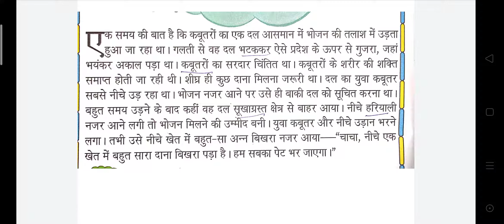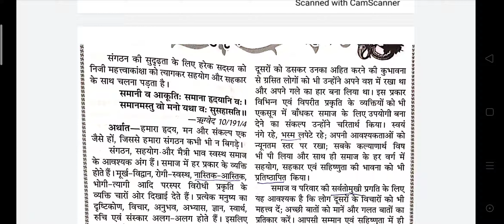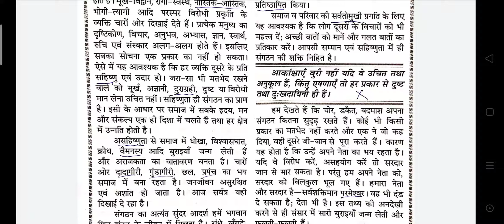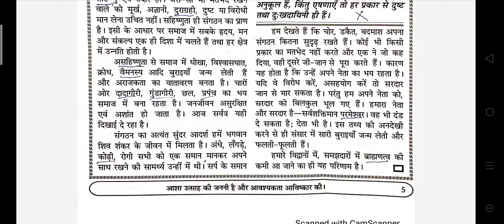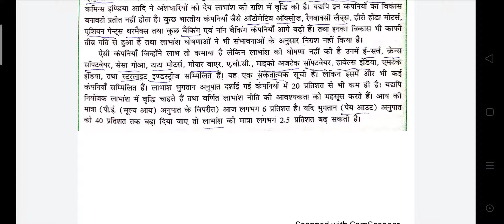80 WPM MULTIPLE PURPOSE DICTATION